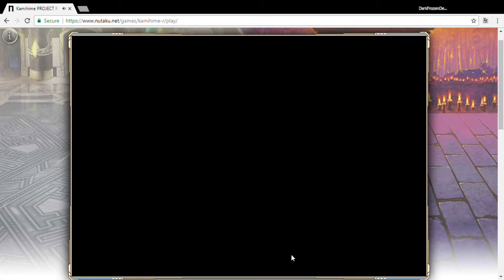Kamihime PROJECT R - Yatagarasu Ragnarok Rematch 2 (No Elixir)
Ugh, I think if she never gave Gabriel all that damage at one point, I could have cleared without anyone dying. Still, MUCH better than my previous runs...